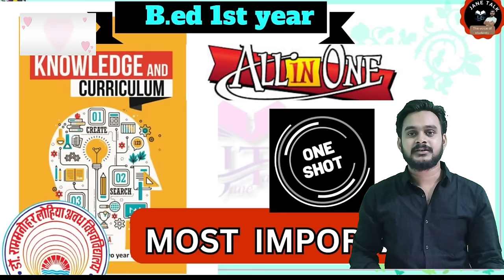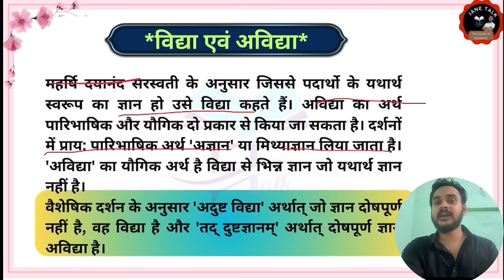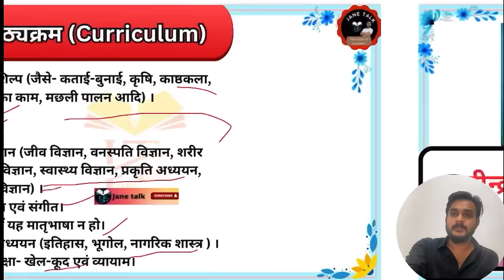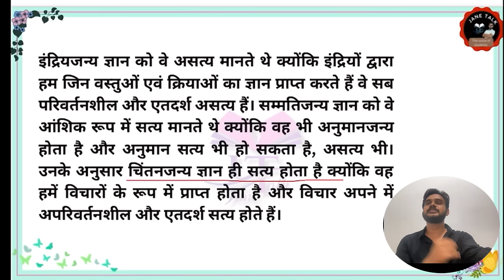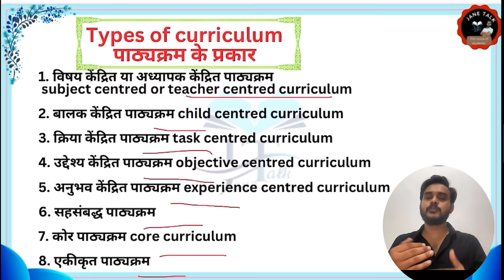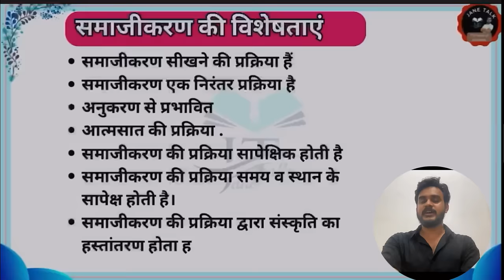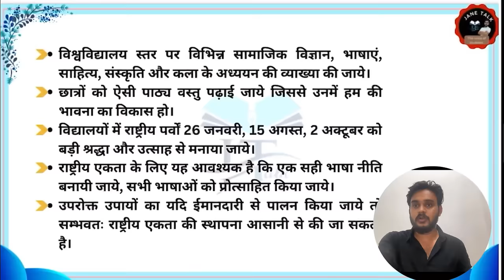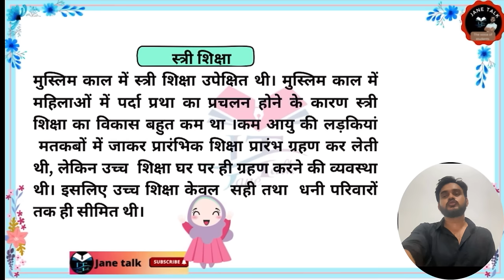Knowledge and curriculum marathon class ज्ञान एवं पाठ्यक्रम मैराथन क्लास by jane talk